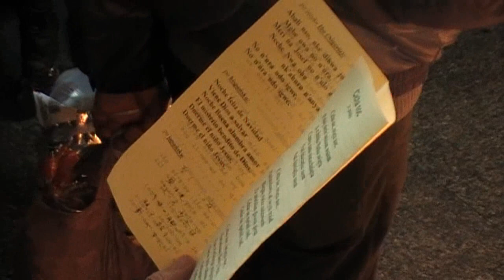"Cicha noc" w 7 językach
Poznaniacy śpiewają "Cichą noc" po polsku, niemiecku, francusku, angielsku, hiszpańsku, japońsku i w afrykańskim języku ibo. Wigilia pod rondem - Poznań, 24 grudnia 2009